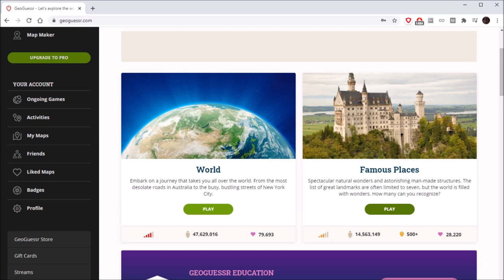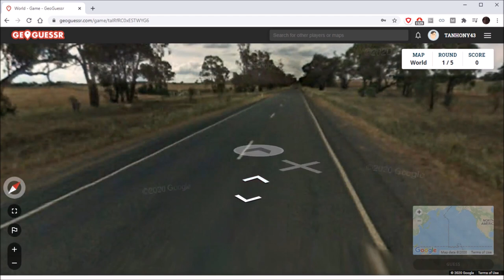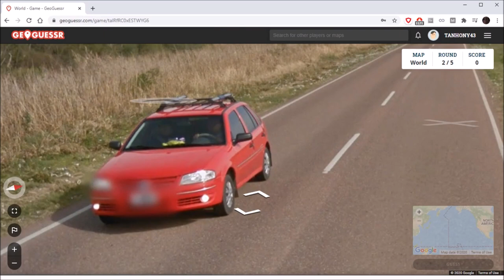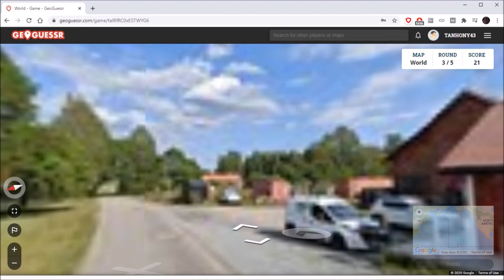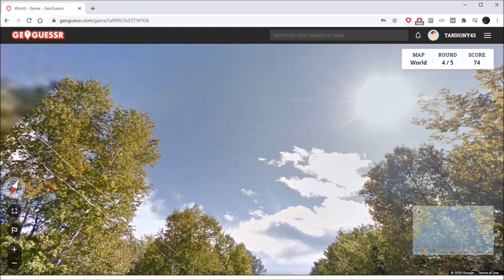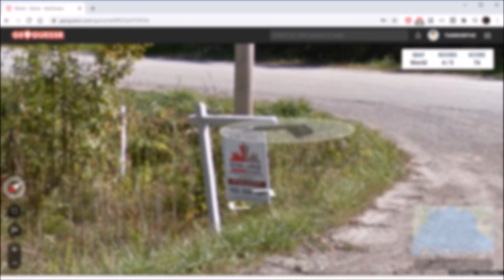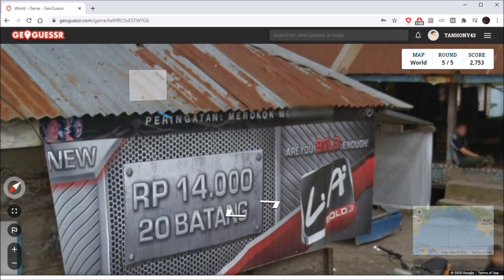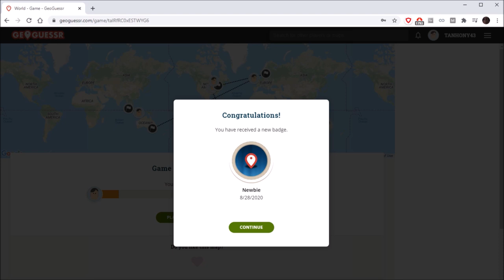Tanhony and Darnell play Geoguessr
Tanhony and Darnell reach a new level of anti-quality as they travel around the world's most isolated rural areas.